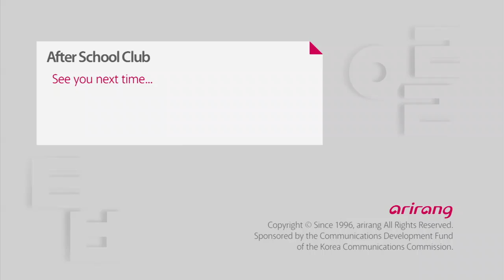After School Club-Closing with 2pm 2PM과 아쉬운 클로징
Guest: 2PM
The group that makes KPOP lovers ′Go Crazy!′ The hottest group is back after a long year and 5 months with a title track made by their own member! It′s an upbeat song that′ll get you up on your feet! 2PM is the next After School Club guest!!
They′ve done it all from singing, acting, & making a hit on variety show! They′re always true to their own color! Look forward to an exclusive SNS interaction period with the charming members of 2PM.

게스트: 2PM
전세계 케이팝 러버들을 미치게 하는!!! 핫한!! 원조 짐승돌의 귀환!!
1년 5개월만에 완전체로 돌아 온 2PM!!!
앨범 최초 멤버의 곡으로 신나고 즐거운 노래도 컴백한 이들이 [애프터 스쿨 클럽]에 찾아 옵니다.
노래, 연기, 예능 등 다방면에서 각자의 매력으로 많은 사랑을 받고 있는 [2PM]과의 실시간 SNS와 화상채팅 시간 많이 기대해 주세요.